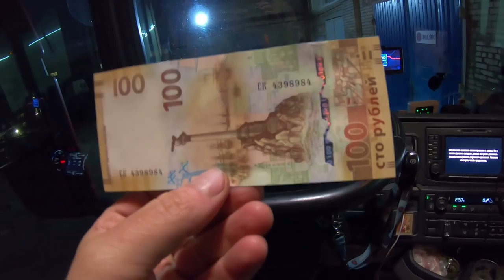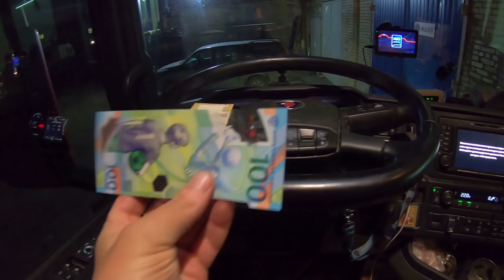Груз готов, но мы вас не ждали))) Бросаем прицеп... $600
Все как всегда, ничего не меняется-обещали загрузить за пол дня, а растянули аж на два...